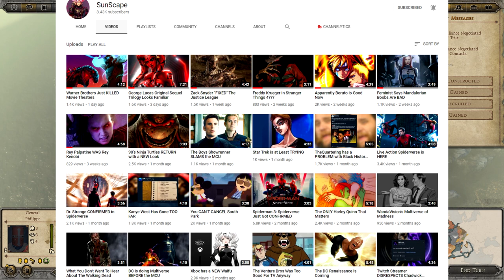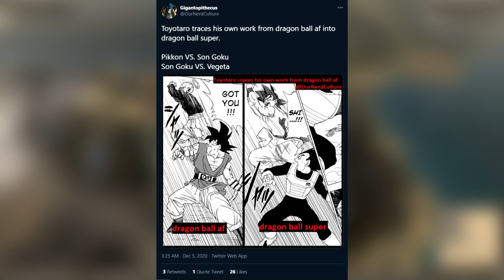Toyotaro Just Got EXPOSED